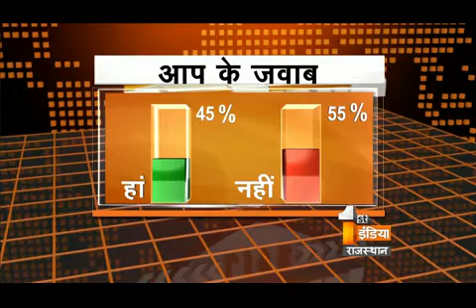Big Fight Live Show on First India Rajasthan- Nepal Earthquake 28-04-2015 part 2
बिग फाइट लाइव 28 अप्रैल

कब तक रहेंगे प्यासे ?

आज का सवाल - क्या राज्य में पेयजल संकट पर 10 करोड़ का कंटींजेंसी प्लान पर्याप्त है ?

वॉक्सपॉप के लिये सवाल -
1.क्या पेयजल संकट से निपटने के सरकारी प्रयास सिस्टम से हार रहे हैं ?
2.क्या पानी के मामले में जिले के एसई को जिम्मेदार ठहराने पर कार्रवाई पुख्ता होगी ?
3.क्या मौ्जूदा रफ्तार से बोरवैल गहरे और टंकियों से पानी सप्लाई संभव है ?
4.क्या हर 15 तारीख को जनप्रतिनिधियों के साथ बैठक सही रास्ता है पेयजल संकट से निपटने का ?